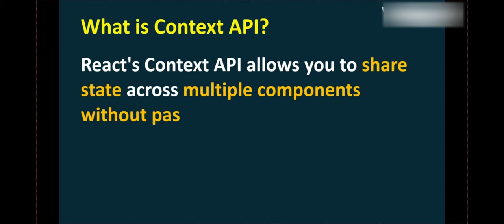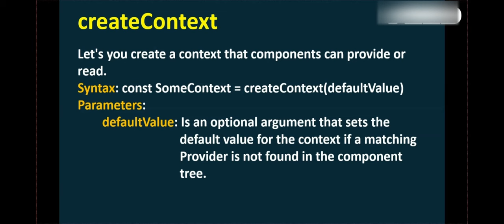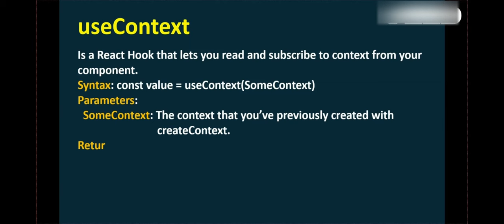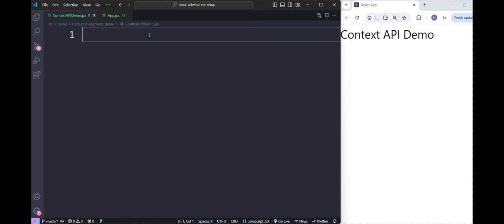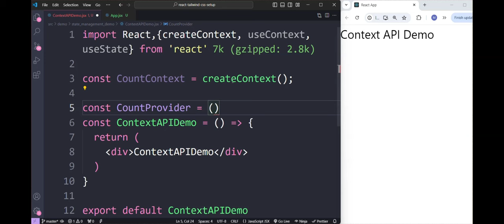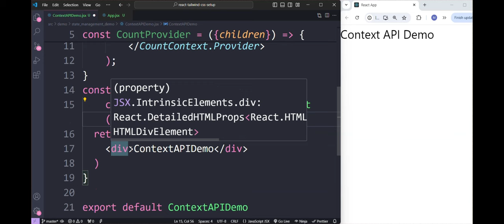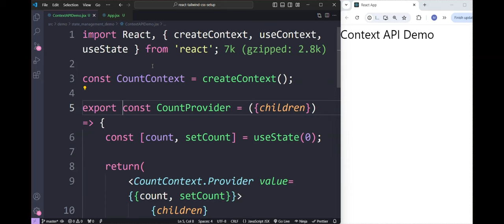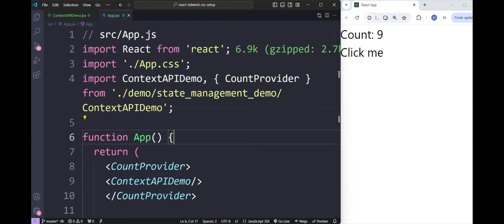How to use Context API for Effective State Management in React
Welcome back to CodeCraft Academy! 🚀

In this second part of our React State Management series, we dive into the powerful Context API. We'll explore how to manage state across multiple components efficiently without prop drilling.

🔹 What You'll Learn:

What the Context API is and why it's useful
How to create and use a context in React
Step-by-step example of implementing Context API for state management
By the end of this video, you'll have a clear understanding of how to leverage the Context API to manage global state in your React applications.